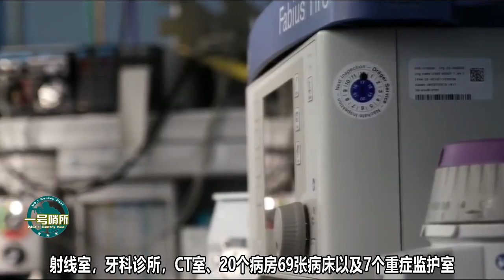發現法國海軍壹奇怪操作！這讓美國人著急了：這不是找死嗎？ 【一号哨所】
美國人發現了法國海軍壹個奇怪的操作，他們將全部的兩棲攻擊艦都派遣出去了。為什麽要說法國海軍是在找死？敬請關註本節目了解詳情。 我們的影片會遵循公平、尊重的原則，確保不會包含任何仇恨言論的元素。